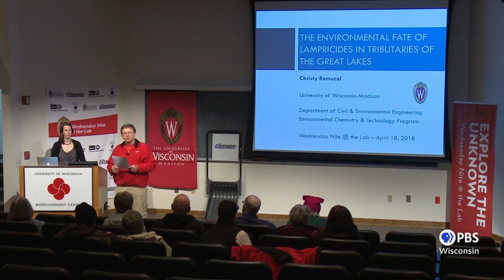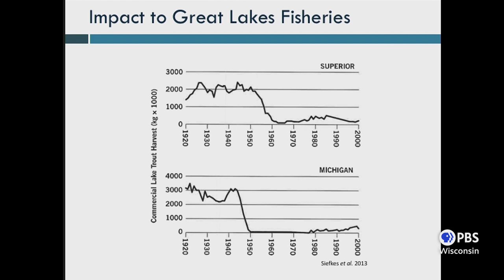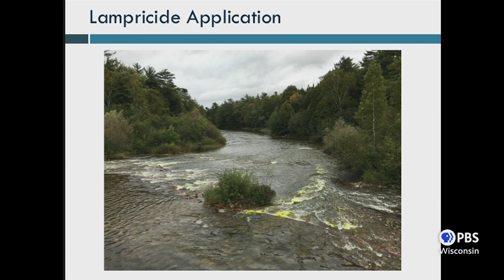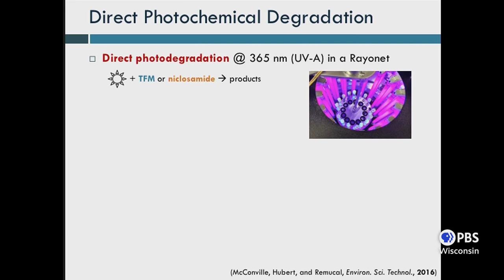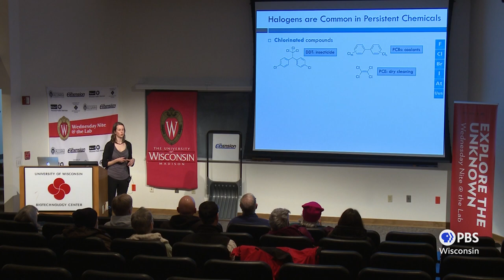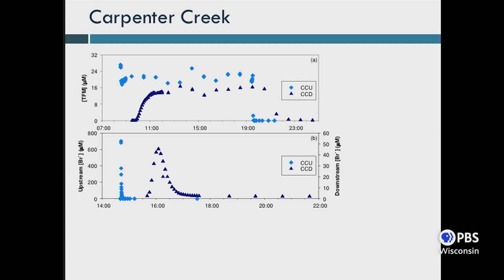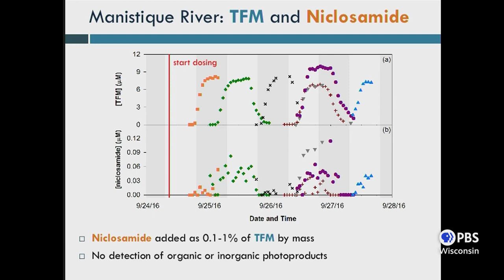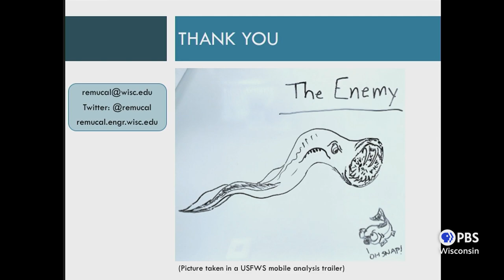Lampricides in Tributaries of the Great Lakes | University Place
Christy Remucal, Assistant Professor of Civil and Environmental Engineering at UW-Madison, discusses the use of chemicals designed to kill the larva of invasive sea lampreys and focuses on the environmental impact of the lampricides.  Remucal presents research results showing the amount of time it takes the chemicals to be degraded by sunlight.